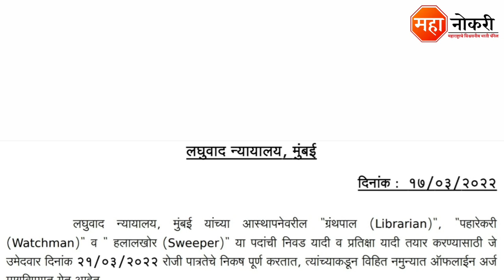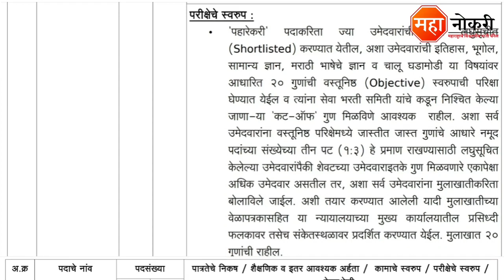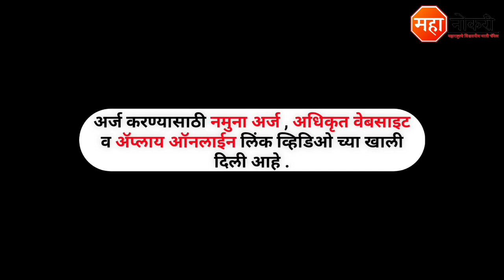लघुवाद न्यायालय मुंबई सरळसेवा भरती | Mumbai Small Causes Court Bharti | Laghuvad Nyayalaya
Small Causes Court Job Vacancy Published In mumbai . The last date for this recruitment is 04 april 2022.

General knowledge

1. All in One General Knowledge | स्पर्धा परीक्षांसाठी उपयुक्त
2. Spardha Pariksha General Knowledge 5500 Vastunishtha Prashna Uttaransahit (Marathi) (Marathi)

Logical Reasoning

1. A Modern Approach To Verbal & Non-Verbal Reasoning (2 Colour Edition)

Mumbai Small Causes Court Bharti 2022
MSCC Bharti 2022
Mumbai Small Causes Court Sweeper Bharti 2022
MSCC Clerk Bharti 2022
Mumbai Small Causes Court Bharti
Court Bharti 2022
Nyayalaya Bharti 2022
Laghuvad Nyayalaya
Mumbai Court bharti
Mumbai Small Causes Court Recruitment 2022